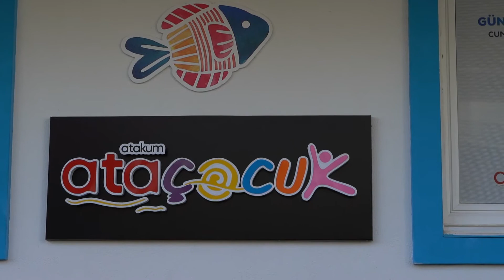AtaÇocuk’un yeni şubesi derse başladı - samsun haber - Atakum haberleri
Atakum Belediye Başkanı Av. Cemil Deveci’nin sözünü verdiği anaokullarından ikincisi olan AtaÇocuk Cumhuriyet Şubesi’nde ilk ders zili çaldı.